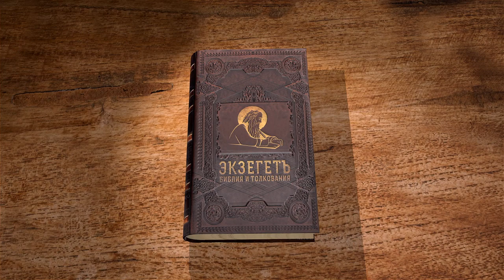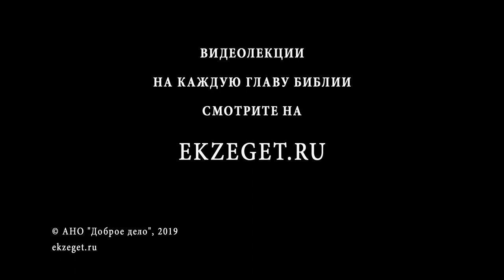Книга Бытие. Глава 36. Протоиерей Олег Стеняев. Библия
Глава описывает родословие Исава. У него было три жены: Ада, Оливема и Васемафа.
Оливема была правнучкой Сеира Хорреянина, чьи потомки жили в Едоме, когда там поселился Исав. От этих трех жен у Исава было пятеро сыновей.
В повествовании выделяется два события. Первое - это то, что сыновья Исава родились в земле Ханаанской до того, как он переселился в Сеир. То есть здесь прямое противопоставление Иакову, чьи дети родились за пределами земли, но потом вошли в нее. Второе событие - Исав был Едомом. На протяжении всей главы читателю напоминается об этом. Израилю значение этого напоминания было, конечно, ясно: ведь он то и дело сражался с идумеями, потомками Исава.
У пятерых сыновей Исава тоже были сыновья, от которых он имел десять внуков. Они были прямые потомки Исава и стали родоначальниками племен, получивших от них свои названия.
Перечисляются здесь и старейшины, которые произошли от Исава, по племенам их, по местам их и по именам их. Исав был сильным правителем, стоявшим над племенами. Одиннадцать глав племен произошли от него. Таким образом обещание Исаака Исаву в известном смысле исполнилось: уйдя от Иакова, он на время предотвратил возможную зависимость от него.